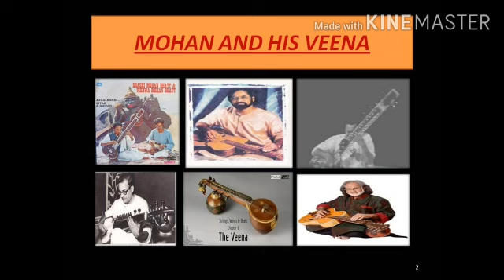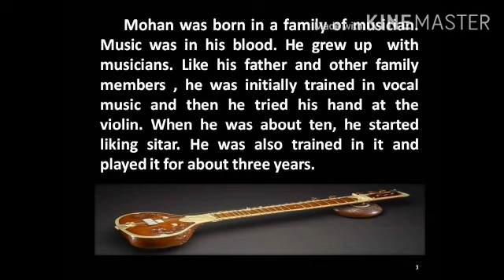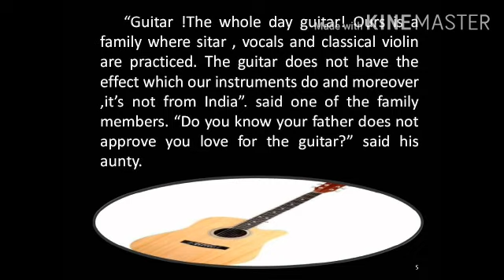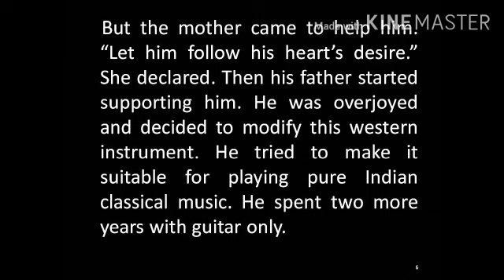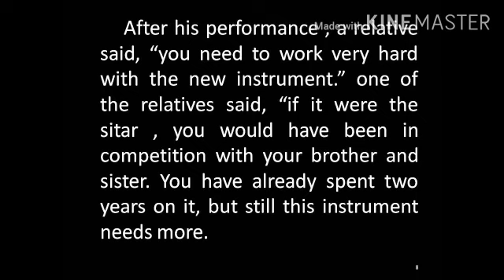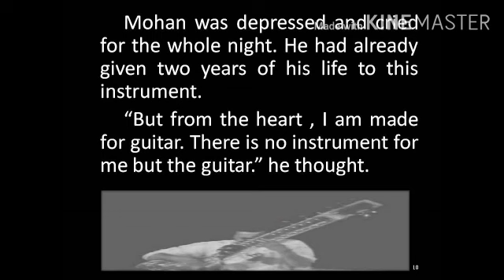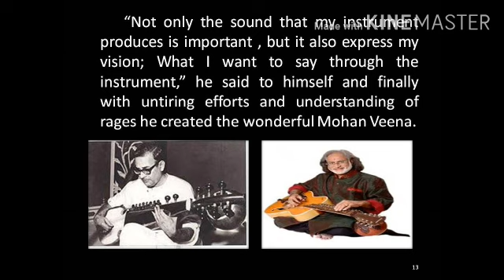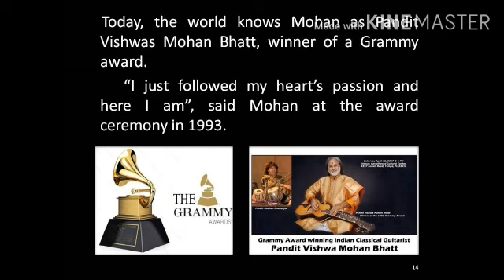UNIT-3| SUB.-ENGLISH| STD.9| TEJAL JARIWALA | SUMAN HIGHSCHOOL NO.12| 10/08/2020